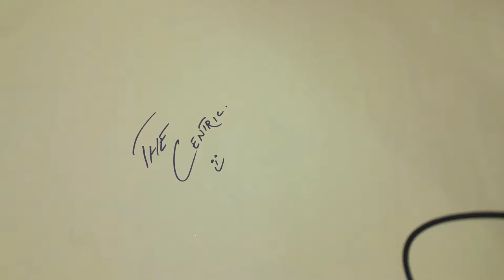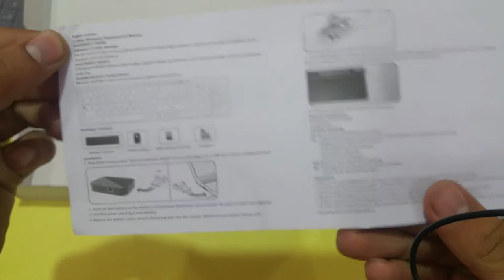A 10$ wireless Keyboard & Mouse Unboxing and review. I The Centric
cheapest wireless keyboard and mouse unboxing.
a 10$ unboxing.